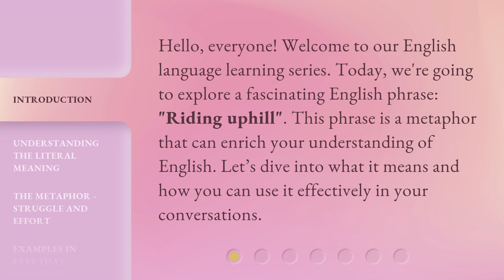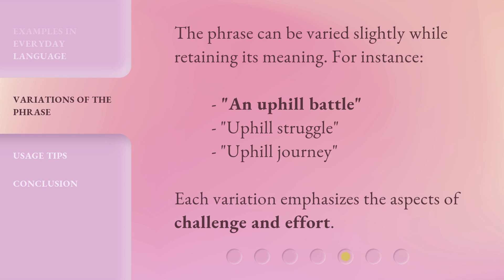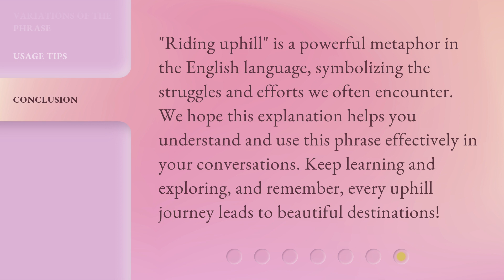Riding Uphill: Unveiling the Metaphor in English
Unveiling the Metaphor in English: Riding Uphill • Discover the hidden meaning behind English metaphors as we explore the uphill journey of language and communication. Join us as we unravel the fascinating world of figurative expressions and their impact on our everyday conversations.

00:00 • Introduction - Riding Uphill: Unveiling the Metaphor in English
00:30 • Understanding the Literal Meaning
00:53 • The Metaphor - Struggle and Effort
01:14 • Examples in Everyday Language
01:38 • Variations of the Phrase
01:55 • Usage Tips